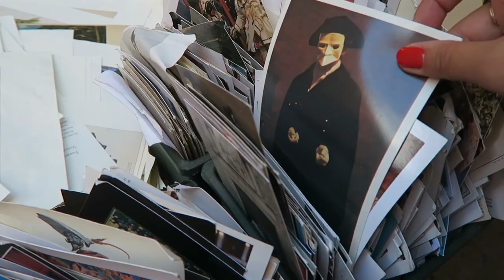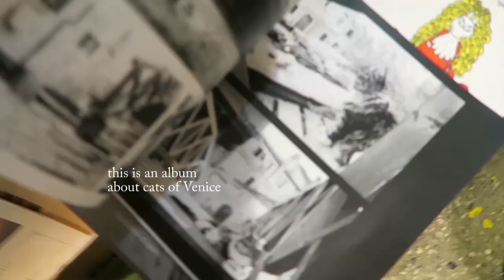Thrifting in VENICE (Italy) and visit my favourite bookshop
I went for a walk in Venice and visited my favourite thrift shops in and outside of the city. I had time to visit my hiding spot, Libreria Acqua Alta, the bookshop I made a video 4 years ago with the owner, Luigi Frizzo.